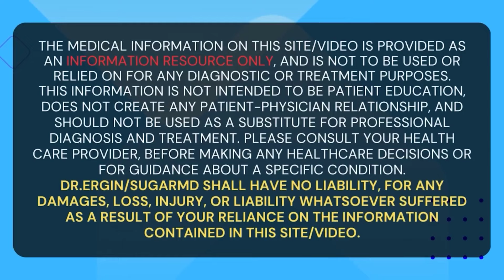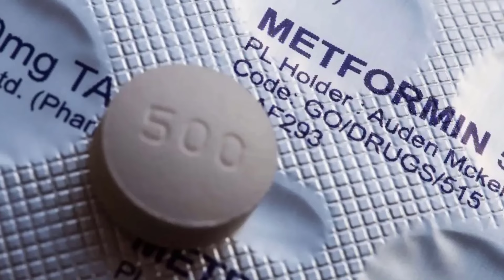¡Efectos secundarios de la metformina que mataron a algunos pacientes en el pasado! | SugarMDS.com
00:00 Introducción
03:25 Primero
04:35 Segundo
08:28 Tercero
11:47 Cuarto

Echa un vistazo a Sugarmds.com para obtener más información, recursos, así como los mejores suplementos para diabéticos.

Para consumidores fuera de los EEUU

Fórmula avanzada para ayudar a la glucosa del Dr Ergin , Sugar MD.
¡El mejor suplemento para diabéticos! Reduce el azúcar en sangre a niveles normales en 3 días. 2 cápsulas con cada comida.
Súper Berberina de SugarMD: Dihidro-berberina (5 veces más eficaz que la berberina) & Canela de Ceilán
Apoyo para neuropatías de Sugar MD: Detiene la Neuropatía y Otras Complicaciones Diabéticas
Vitaminas diarias de Sugar MD: Complejo vitamínico para diabéticos
Apoyo para la presión sanguínea de Sugar MD: Reducción de la presión arterial y del riesgo de cardiopatías
Fórmula para Perder Peso y Quemar Grasa de Sugar MD- Nuevo y
-Vinagre de Sidra de Manzana - Mejore su Glucosa en Sangre con el Vinagre de Sidra de Manzana

Por favor no envíe preguntas médicas personales.

¿Quién es el Dr. Ergin? El Dr. Ahmet Ergin es endocrinólogo, con especial interés y pasión por el tratamiento de la diabetes. El Dr. Ergin se licenció en medicina con matrícula de honor en la Facultad de Medicina de la Universidad de Mármara en Estambul (Turquía). Posteriormente, completó su residencia en medicina interna y su especialización en endocrinología en la Cleveland Clinic de Cleveland (Ohio). Está colegiado en Medicina Interna y Endocrinología, diabetes y metabolismo. También es especialista certificado en educación diabetológica.
Cláusula de exención de responsabilidad: Toda la información sobre enfermedades y tratamientos disponible en este canal está destinada únicamente a servir de orientación general y nunca debe considerarse un sustituto del consejo proporcionado por su médico u otros profesionales sanitarios cualificados. Consulte siempre a su médico o a otros profesionales sanitarios cualificados si tiene alguna duda sobre su estado de salud.